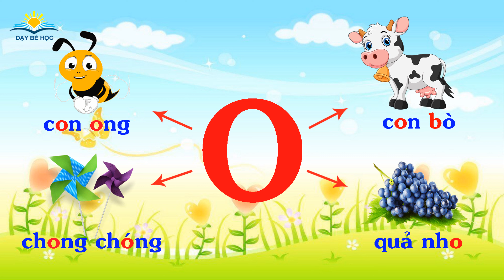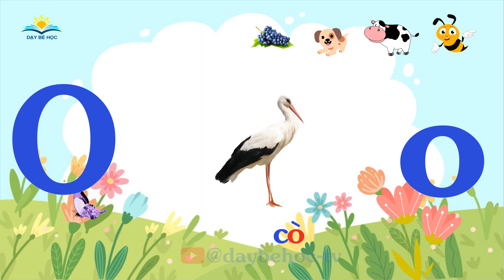Dạy Bé Học Chữ Cái Tiếng Việt - Dạy Bé Tập Nói ĐÁNH VẦN Và TẬP VIẾT Chữ o (P15)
Dạy bé học chữ cái tiếng việt, dạy bé tập nói chữ cái tiếng việt, bé tập đánh vần và tập viết chữ o, giúp các bé mầm non, mẫu giáo chuẩn bị vào lớp 1 học tốt hơn, bé thông minh hơn.
Dạy bé học chữ cái Tiếng Việt, dạy bé nhận biết chữ cái tiếng viết, bé tập đọc và tập viết chữ cái tiếng việt. Dạy bé học nói, bé tập nói con vật, bé học màu sắc, Các bé đang tuổi phát triển và làm quen với thế giới xung quanh, qua hình ảnh con vật, màu sắc, cùng những bài hát thiếu nhi vui nhộn, sinh động. Dạy bé nhận biết sớm màu sắc, con vật giúp bé thông mình hơn. Dạy bé học với các chủ đề bé học màu sắc, bé học con gì đây, bé học các loại quả, bé học chữ cái tiếng việt, bé học hình học, bé học tiếng anh...

Hy vọng Dạy Bé Học sẽ luôn đồng hành cùng các bé.